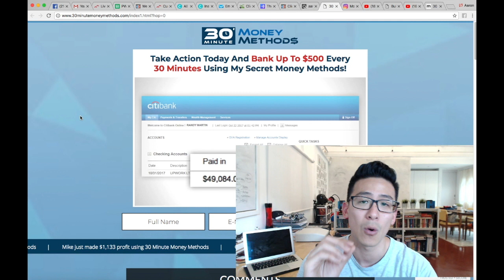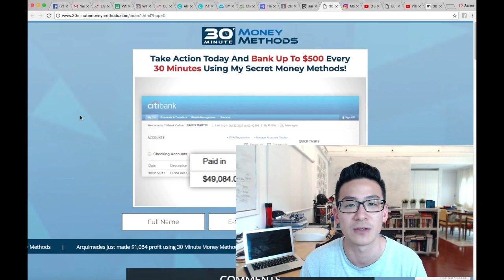30 Minute Money Methods Review - Good Or Bad?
In this 30 minute money methods review, I will go into the background of this product to show you whether or not you should be investing in it or staying away with a 10 foot barge pole. There are so many ridiculously bad products out there, that you must be very careful.

So I'm hoping that this info that I'm bringing to you today, will help you to make that decision on whether you should invest your hard earned money or not. The reality is that this program leaves much to be desired.

It doesn't really go deep into internet marketing strategies that you can really use to earn profit and build a long term sustainable business. So I would be very very careful. In fact there are much better products out there, that will get you to your goal. I hope you enjoyed this 30 minute money methods review. All the best!

30 Minute Money Methods Review - Good Or Bad?